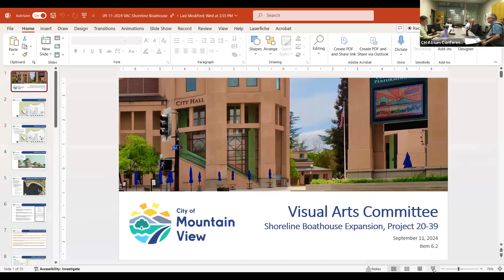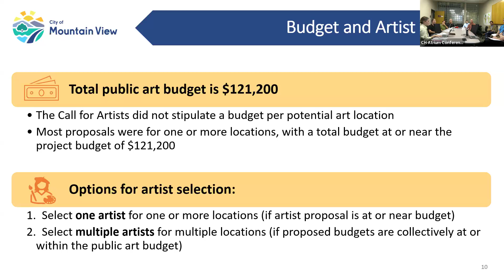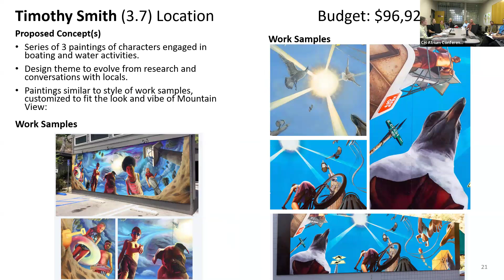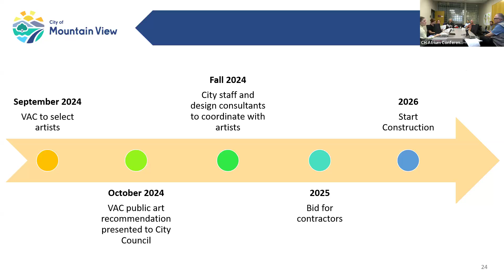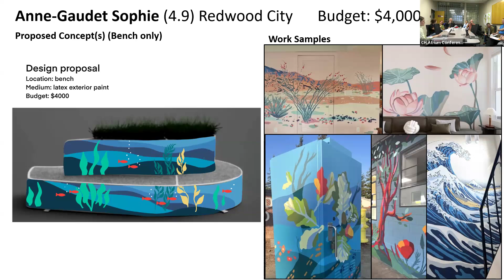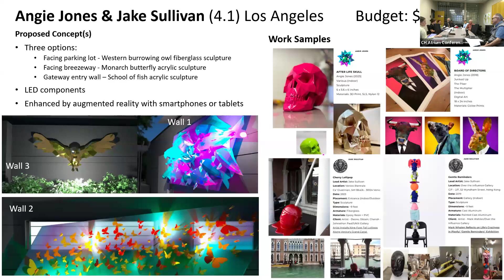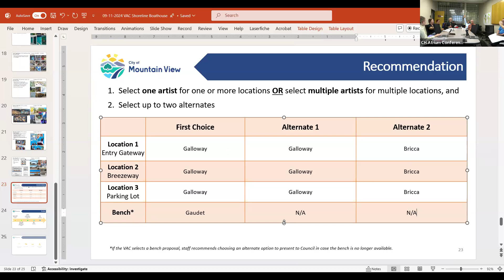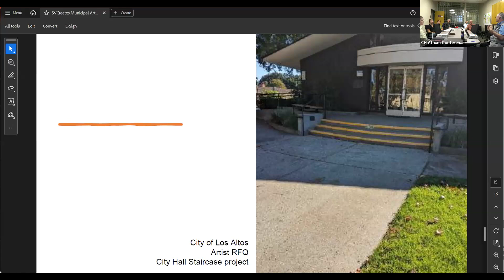Sept. 11, 2024 Visual Arts Committee